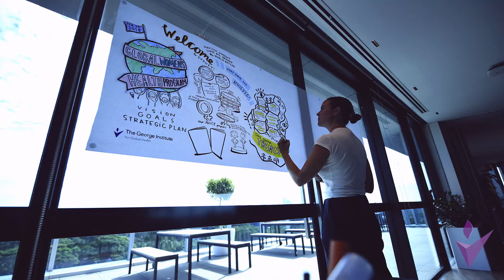Dr Cheryl Carcel: stroke differences between men and women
Did you know that stroke affects men and women differently? The George’s Dr Cheryl Carcel highlights the importance of gender specific research on International Women’s Day.